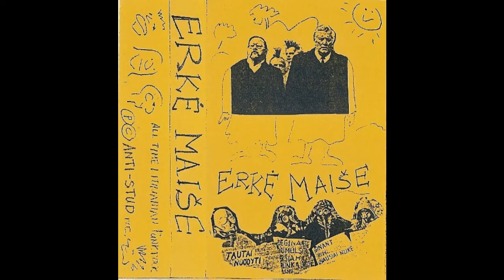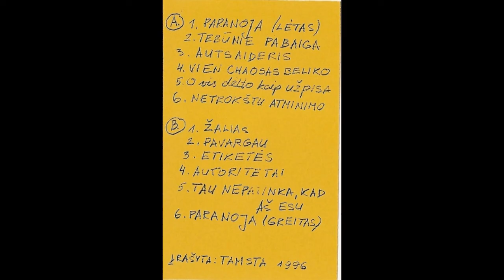Erkė Maiše – Erkė Maiše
1996

00:00 Paranoja (Lėtas)
05:16 Tebūnie Pabaiga
08:10 Autsaideris
12:19 Vien Chaosas Beliko
14:57 O Vis Dėlto Kaip Užpisa
18:13 Netrokštu Atminimo
22:15 Žalias
27:30 Pavargau
30:14 Etiketės
33:36 Autoritetai
37:00 Tau Nepatinka, Kad Aš Esu
39:55  Paranoja (Greitas)